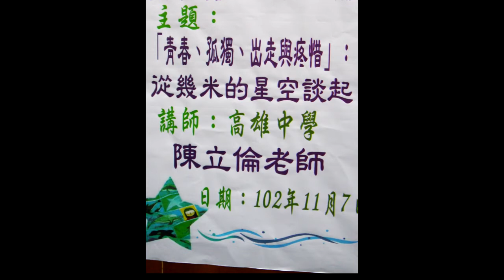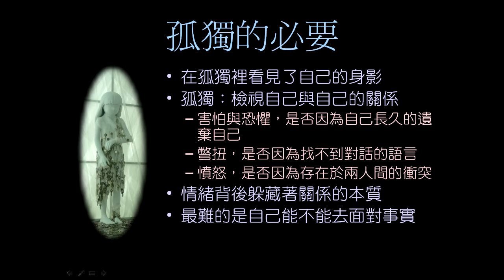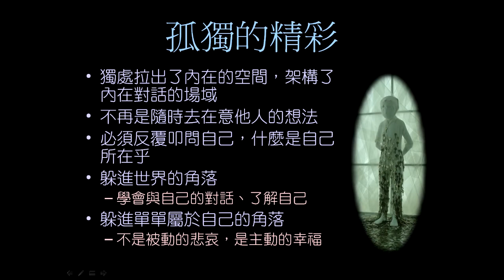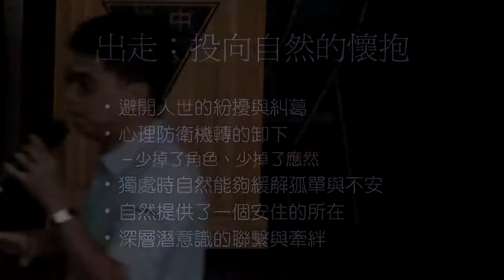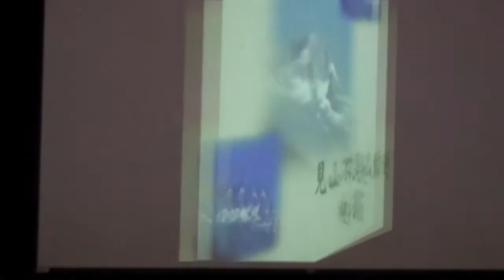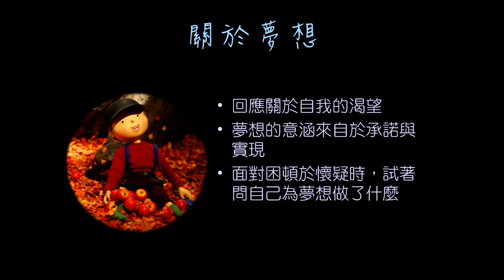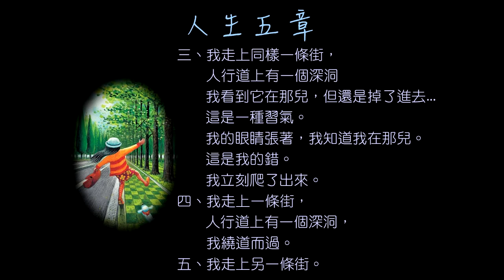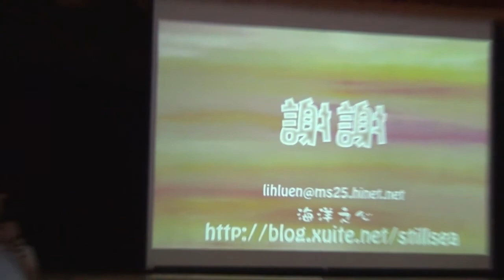「春青、孤獨、出走與疼惜」從幾米的星空談起 (陳立倫) 2_20131107 雄中家長讀書會